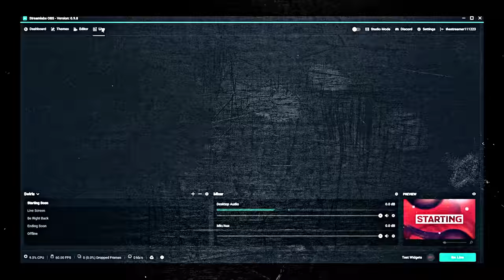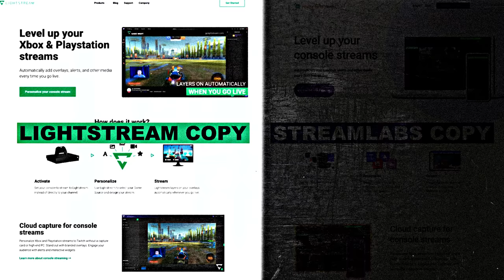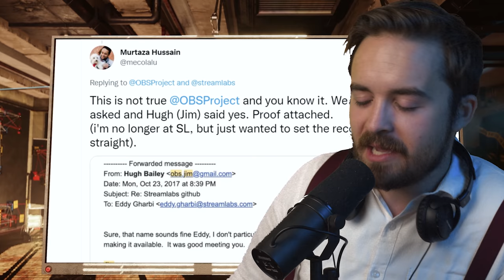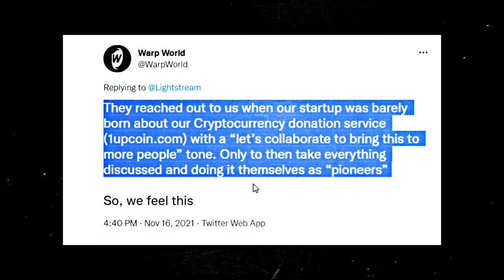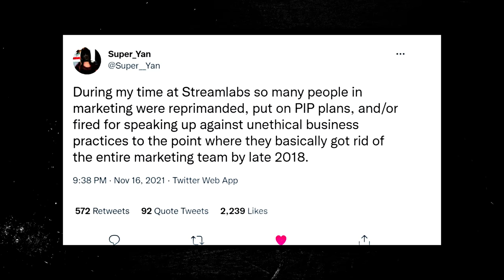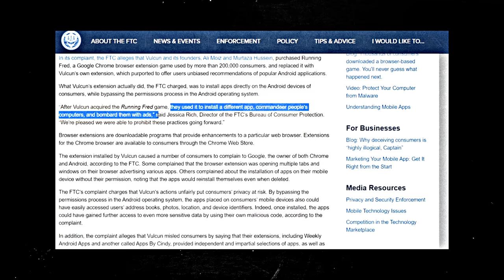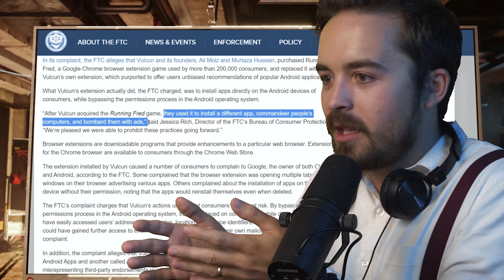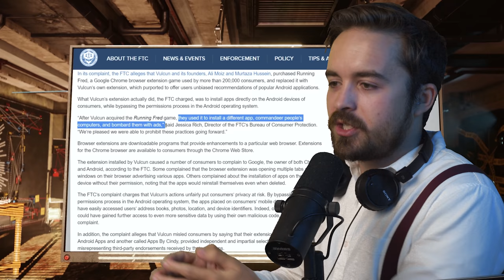I AM DONE WITH STREAMLABS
If you care about livestreaming, broadcasting, it's important to support actually innovative companies. As discovered this week, one of the most popular companies, Streamlabs has been taking IP routinely from other companies and pushing it as their own. Not only that, their affilated company "VULCUN" was caught in a bunch of scandals that shed an even worse light on the company. This is not something I want to personally support. For those who want to know how to switch over from STREAMLABS to alternatives, follow EposVox on youtube, he has a bunch of tutorials.